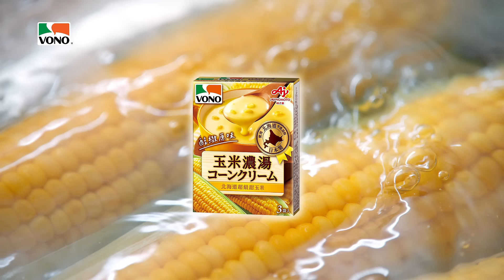「VONO®」濃湯- 玉米篇 北海道超級甜玉米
嚴選北海道的超級甜玉米🌽黃澄澄的美味讓味蕾無法抗拒
採收後24小時內製成玉米粉，鎖住玉米新鮮與美味精華
搭配北海道牛乳原料，熱水沖泡15秒快速溶解
一碗幸福的玉米濃湯就此誕生💛
豐富的口感一口接一口
吃得到的真材實料，開啟每天的滿滿元氣💪

歡迎至全台各大通路皆有販售，家樂福、大潤發、愛買及全聯等還有暖心優惠喔! 或至momo、PChome及台灣味之素線上購還有獨家會員優惠